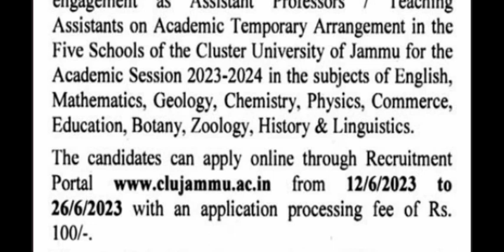Assistant Professors & Teaching Assistant Jobs 2023 // Cluster University Of Jammu